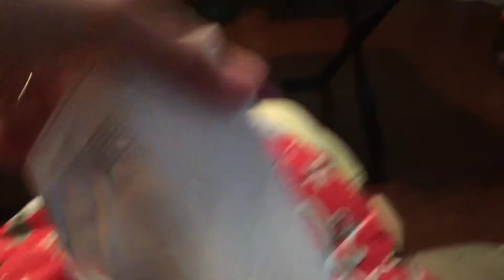Day 35/ 154 Days Finally Our Tree is Up & Pre-Christmas Presents Revealed! || Our First Ornaments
Finally Our Tree is Up & Pre-Christmas Presents Revealed! || Our First Ornaments